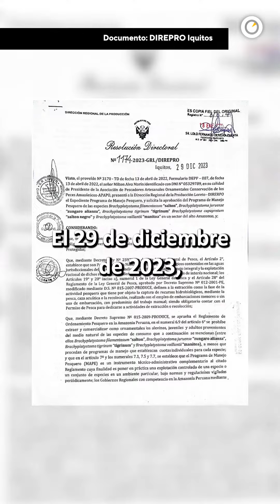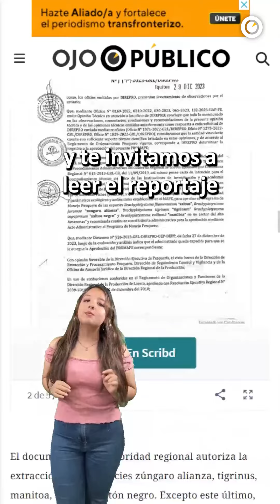Autorización irregular amenaza al gran bagre amazónico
El Gobierno Regional de Loreto otorgó un permiso de pesca para las crías de grandes bagres amazónicos con fines ornamentales, desatendiendo las advertencias científicas. Esta medida amenaza la sostenibilidad de la especie.

Conoce nuestro programa de membresías, Aliados, y apoya el periodismo independiente

💬 Únete a la Conversación:
Comparte tus pensamientos en la sección de comentarios. Queremos leerte y construir una comunidad comprometida con la verdad y la justicia.